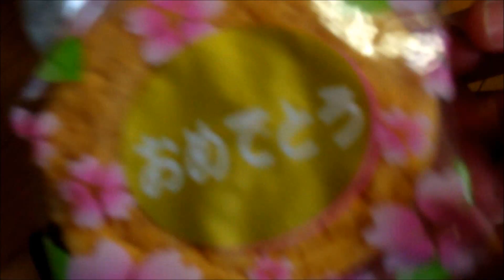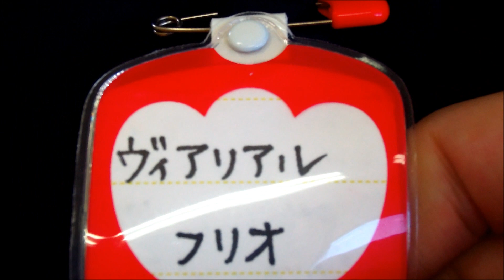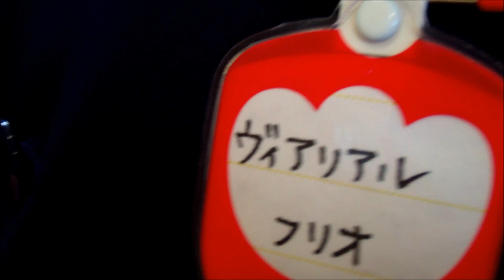El Mexicanito Japones - entrando al kinder 2016